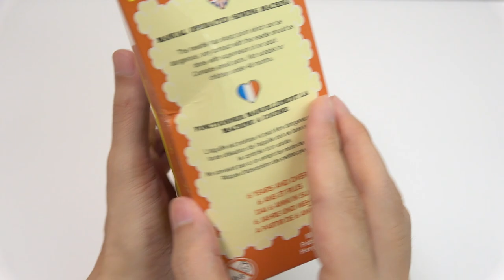Lovely Lamb Sewing Machine Retro Manual Operated Sewing Machine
Retro manual operated sewing machine 'Lovely Lamb'. It's one of animal sewing series. I hardly ever used sewing machine, but using Lovely Lamb was very amusing!